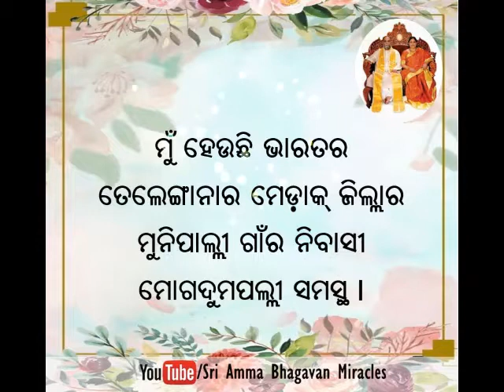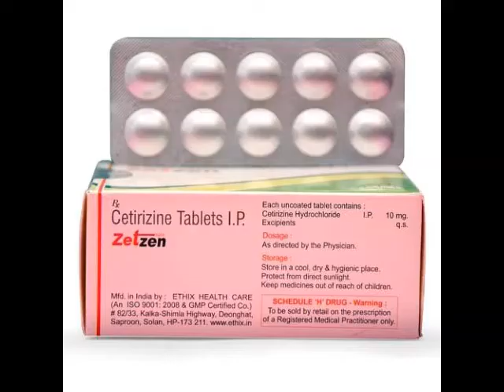ମୋର ପୃରିଟିସ୍ ରୋଗ ଭଲ ହୋଇଗଲା......